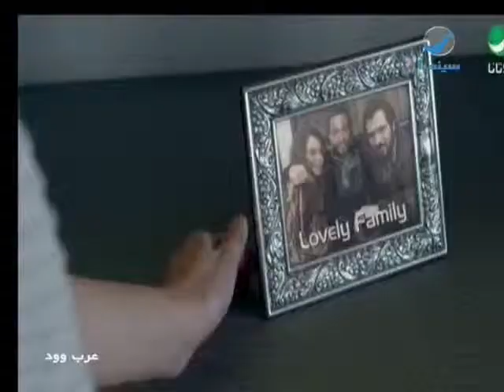عرب_وود : أوبريت مصر قريبة يتخطى 2 مليون مشاهدة على اليوتيوب